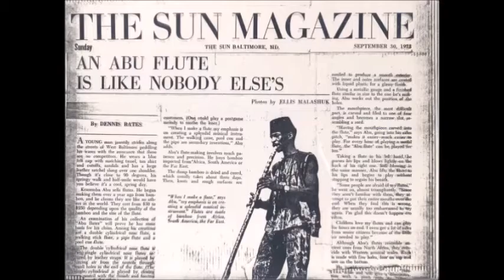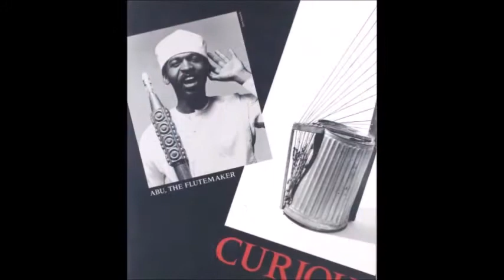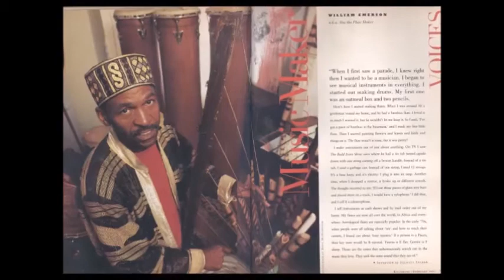Abu the Flutemaker